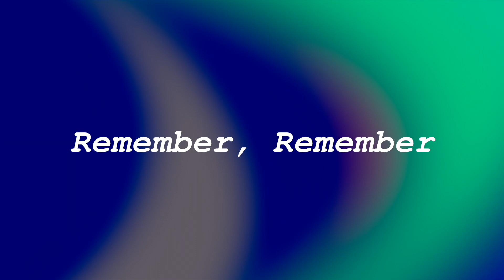Remember Remember _ a monologue by Bernie Winston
A monologue written and performed by Bernie Winston